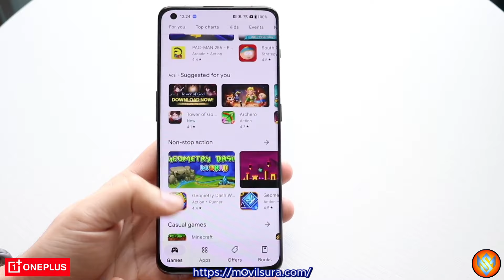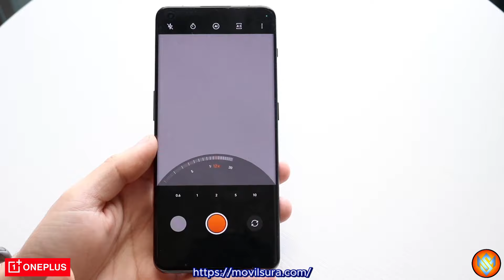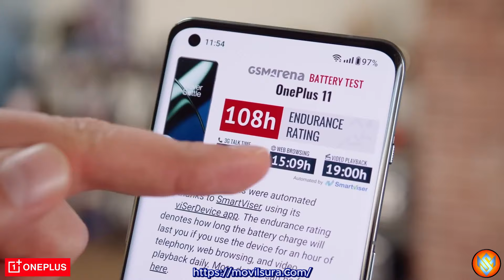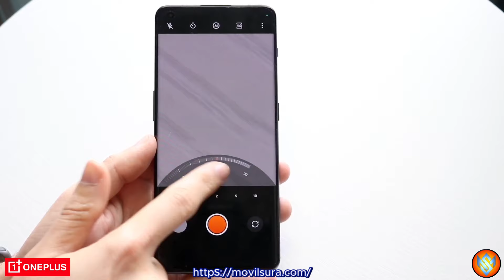El mejor gama alta barato en el 2024 (¡OnePlus 11!)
Aquí tienes una descripción para un video de YouTube sobre el OnePlus 11 como el mejor gama alta económico de 2024:

🔥 ¡El Mejor Gama Alta Barato en 2024! ¿Por Qué el OnePlus 11 es la Mejor Elección?

¿Buscas un smartphone de gama alta que ofrezca potencia, estilo y un precio asequible? En este video, analizamos por qué el OnePlus 11 se ha convertido en una de las mejores opciones de gama alta en 2024. Con un rendimiento impresionante, características de primer nivel y una experiencia de usuario premium, este modelo está revolucionando el mercado para quienes buscan calidad a buen precio.

¿Vale realmente la pena el OnePlus 11? Descubre en este análisis detallado por qué este teléfono se destaca en la relación calidad-precio.